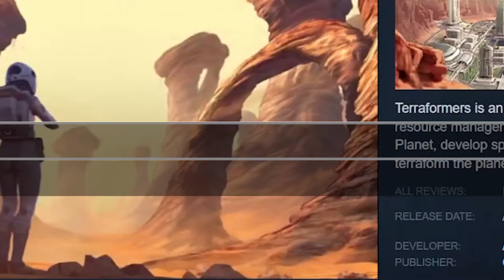Terraformers Review - WATCH BEFORE YOU BUY! (Mabimpressions)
Thanks for checking out my Terraformers review on this episode of Mabimpressions. Hope you enjoy the Terraformers gameplay. This is a Terraformers first impressions and Terraformers walkthrough. Is Terraformers worth playing? Is Terraformers worth buying?

I’m always down to start a Terraformers playthrough, and Terraformers gameplay walkthrough if enough people are interested.

Send your leaders to mysterious locations and be the first to discover rich resource depots, giant crystal caves and stunning natural wonders.
Found new cities on craters and in lava Tubes. Make them thrive and meet your population's rising demands.
Mine the rare metals of Mars, manufacture them into advanced goods and set up an effective transport system between your ever-growing cities.

Restart a volcano, construct giant space mirrors or crash ice asteroids to geo-engineer the entire planet.
From spreading adaptive bacteria, to planting full-grown forests with bears. Each life form has specific requirements and provides strategic benefits.

By making this game, we hope to inspire humankind to take its first steps out of the cradle and become an interplanetary species, starting with Mars! Do you want to join the terraforming movement, get updates about the game development, chat with us, and be the first to be considered for the closed alpha?